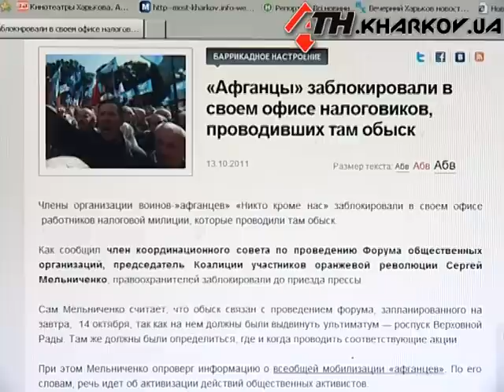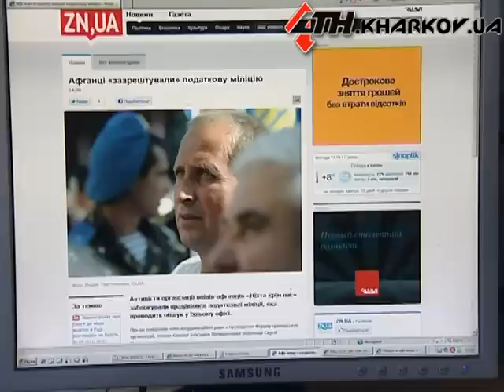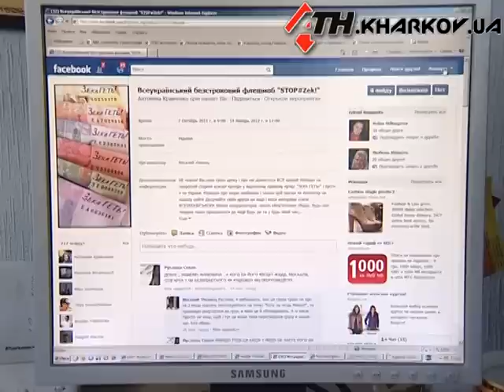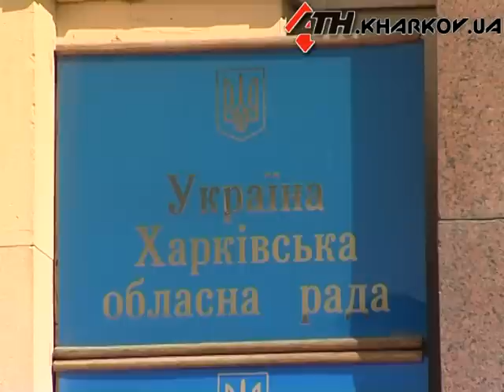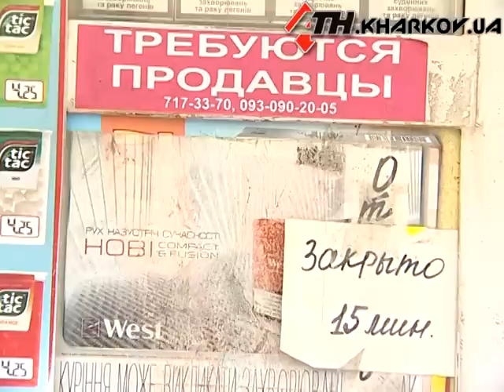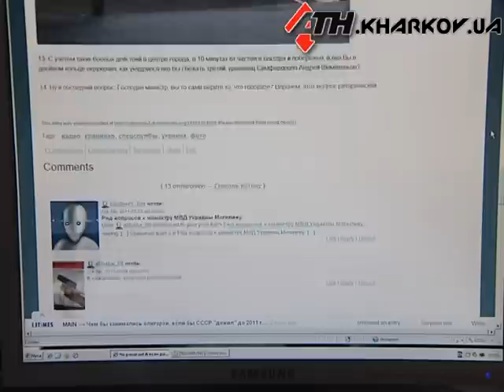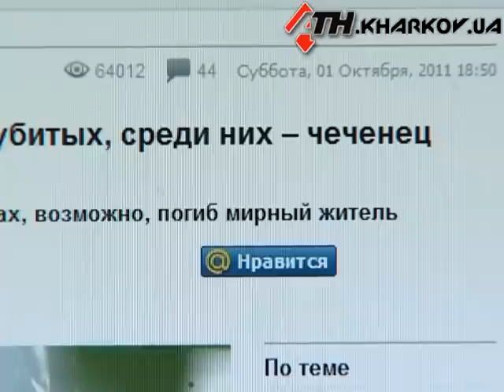Новости АТН - 13.10.2011